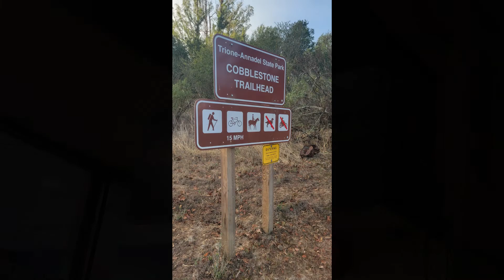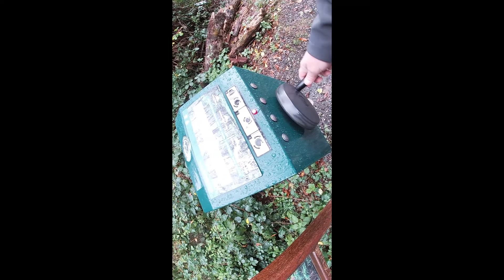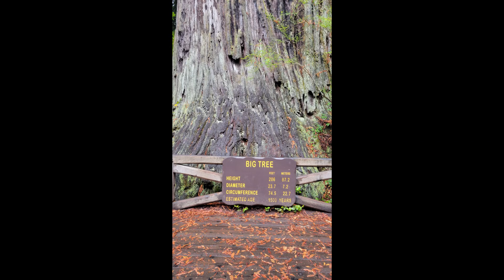Humboldt Trip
Arcata, CA
Community Forest
Peanut Butter Trail
Mountain Biking